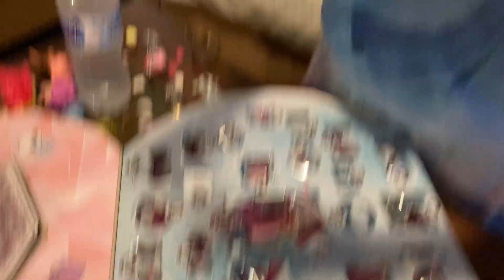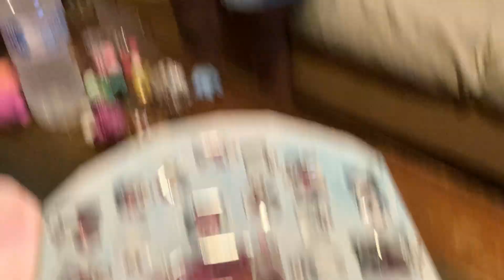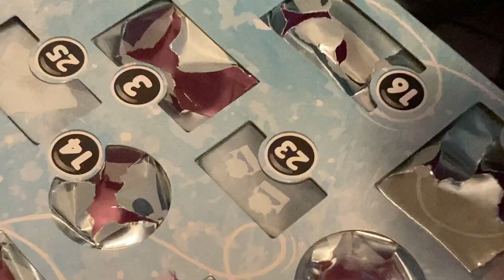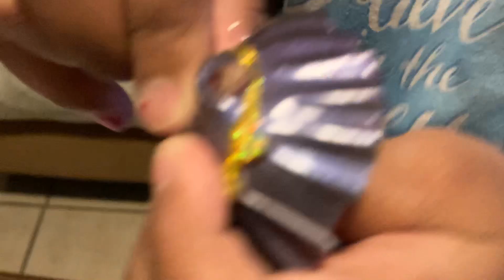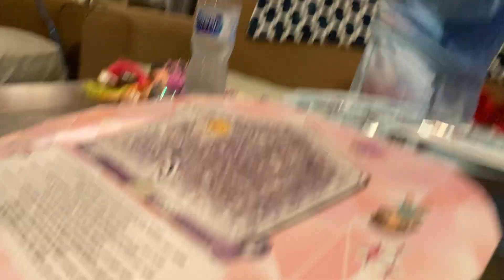Lol snow jams doll 25 surprises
Lol snow jams doll 25 surprises part 3